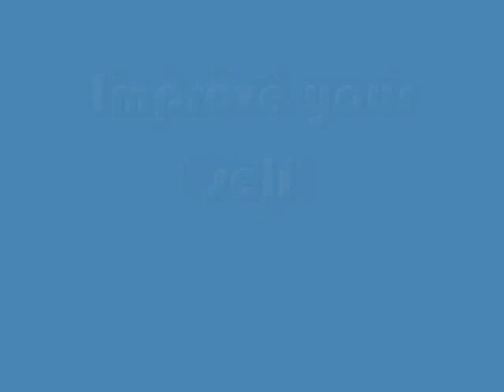ReverseTheEpidemic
It's a national obesity and inactivity epidemic. Reversing the epidemic means getting out of any stagnant zone you may be in. Do not attempt the exercises if you do not know what you're doing. Enjoy!

TEEM Performance Training